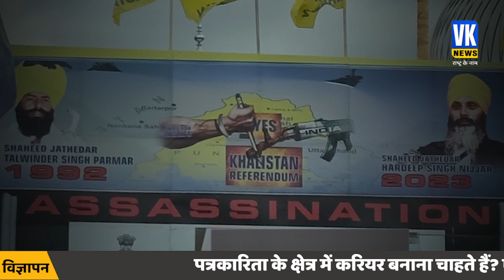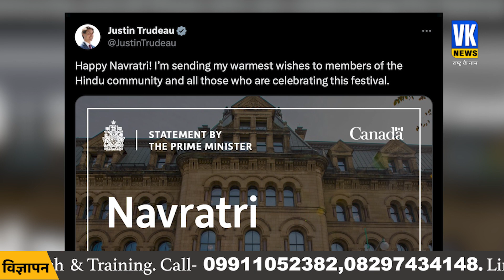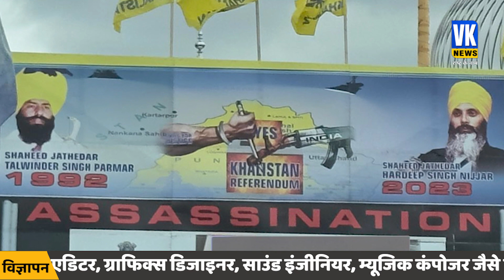भारत ने जस्टिन ट्रुडो को ऐसे ला दिया घुटनों पर..! Justin Trudeau |Canada | Khalistani | Navratri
कनाडा में खालिस्तानी आतंकवादी हरदीप सिंह निज्जर की हत्या के पीछे भारतीय एजेंटों का हाथ होने का दावा करने के बाद दोनों देशों के बीच पैदा हुए राजनयिक तनाव को कम करने की कोशिश के बीच कनाडा के प्रधानमंत्री जस्टिन ट्रूडो ने नवरात्र के अवसर पर हिंदू समुदाय को अपनी शुभकामनाएं देते हुए कहा कि उनकी सरकार भारत के साथ घनिष्ठ संबंध बनाने के लिए प्रतिबद्ध है.
Canadian Prime Minister Justin Trudeau extended his greetings to the Hindu community on the occasion of Navratri in an attempt to defuse the diplomatic tension between the two countries after the Canadian government claimed that Indian agents were behind the killing of Khalistani terrorist Hardeep Singh Nijjar. Extending his good wishes, he said that his government is committed to building closer relations with India.